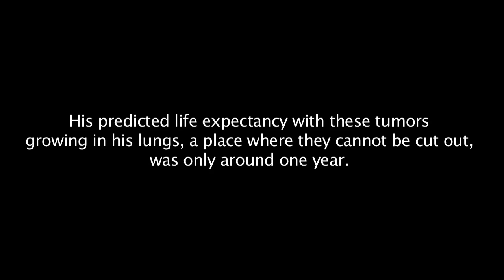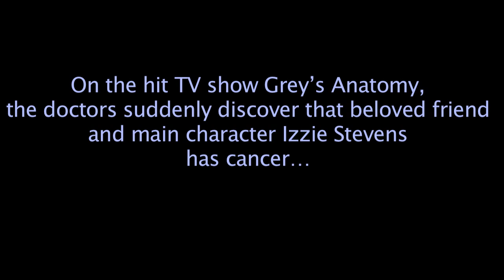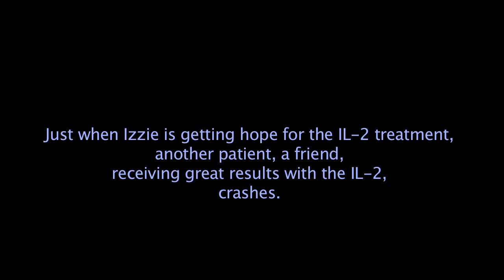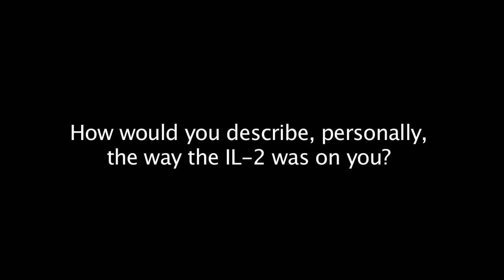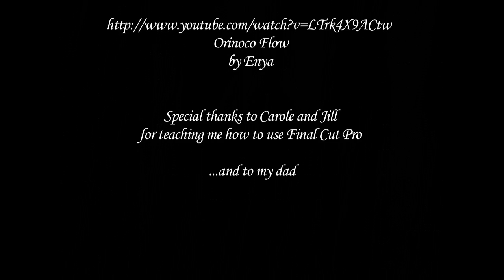IL-2 Treatment: The Truths and Realities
This film is the story of the cancer treatment with IL-2 (interleukin-2) of Dr. David Lebowitz, patient and periodontist. It includes a comparison of the IL-2 information with that presented on the hit TV show Grey's Anatomy where character Izzie Stevens has cancer and receives IL-2 treatment.